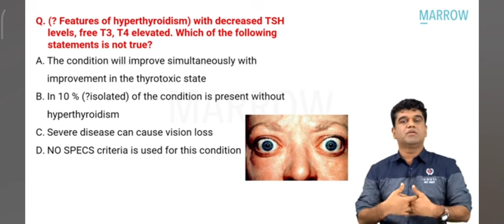Wisdom words from a legendary Medicine faculty from Marrow Rakesh nair sir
Study tips
Marrow medicine